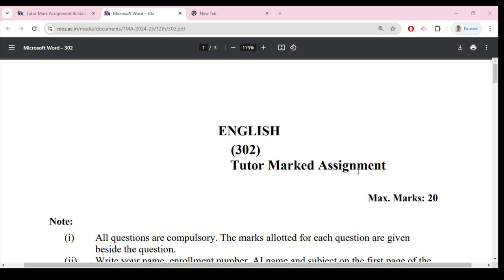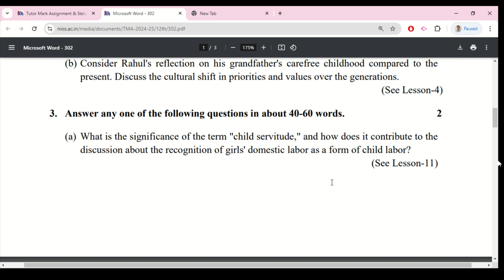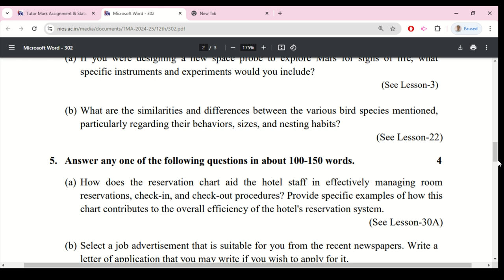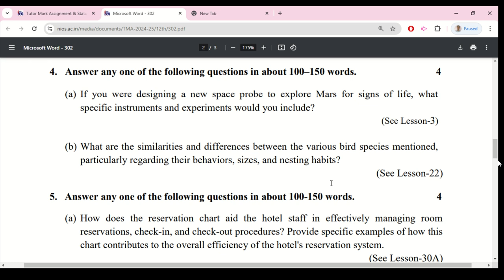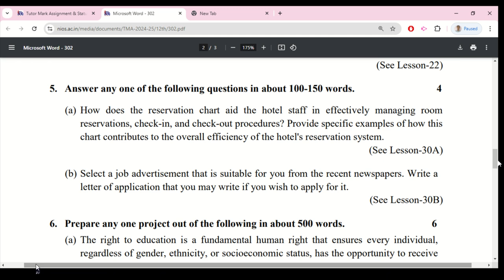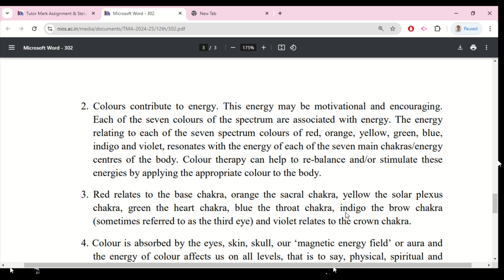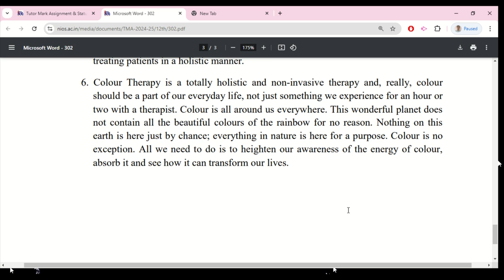Nios English 302 Assignment 2024-25 Solved | Nios Solved Assignment/TMA 2024-25 For English 302 pdf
Nios English 302 Assignment 2024-25 Solved | Nios Solved Assignment/TMA 2024-25 For English 302 pdf. Nios (TMA) Tutor Marked Assignment Solution for 2024-25 | Class 10th all solved Assignment file 2025.

Psychology nios solved assignment answers tma,
Psychology nios solved assignment answers class 12,
Psychology nios solved assignment 2024 25 pdf free,
Psychology nios solved assignment 2024 25 pdf download,
Psychology nios solved assignment 2024 25 pdf,
Psychology nios solved assignment 2024 25 tma,